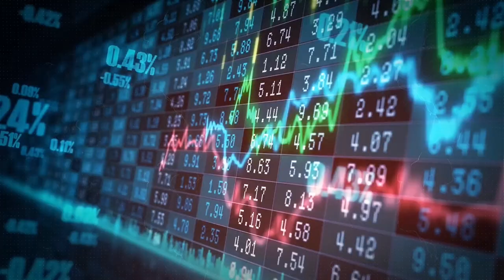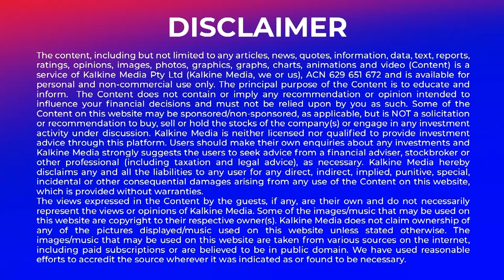Eight million UK households to receive £2.5 billion Cost of Living support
Starting today, low-income households in the UK will begin receiving the third Cost of Living Payment, amounting to £299. This financial support aims to assist families facing economic challenges, providing much-needed relief during these times. The payment reflects ongoing efforts to address the cost of living concerns and support those who may be particularly affected by economic pressures.